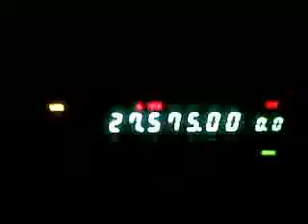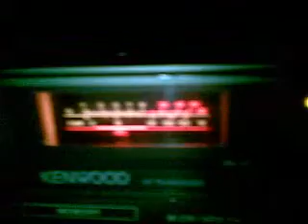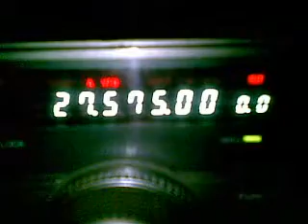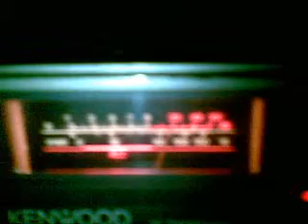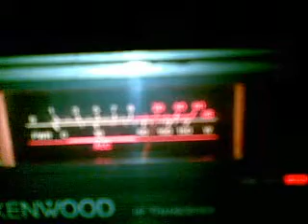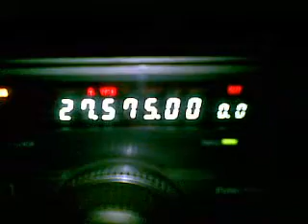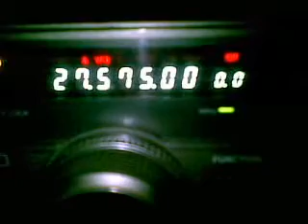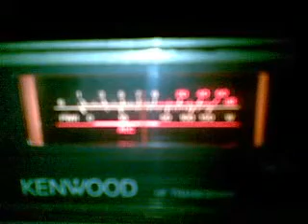QRZ REYEZ QRA TALISMAN CALIFORNIA 07102012